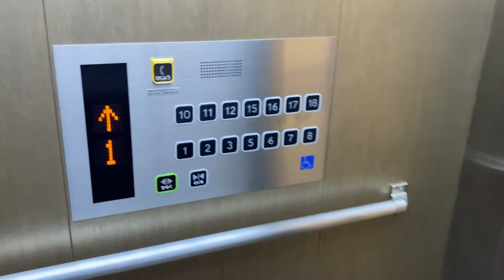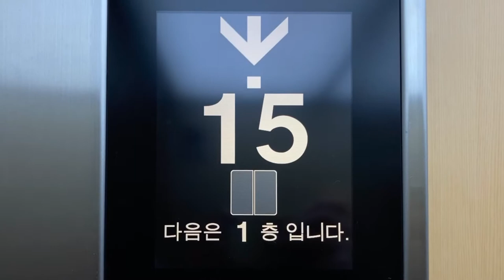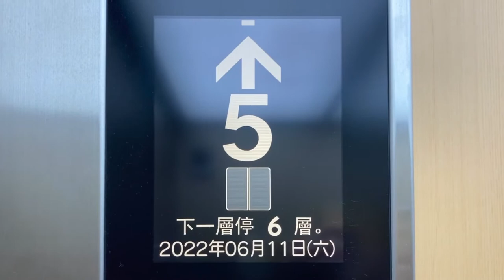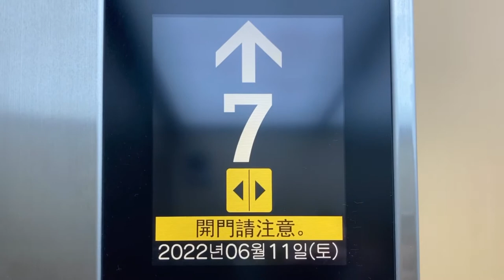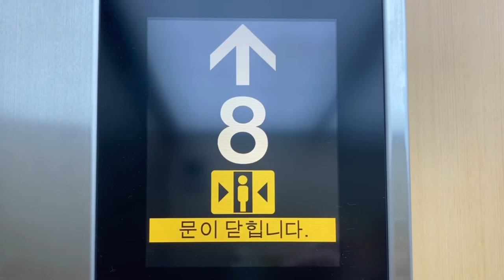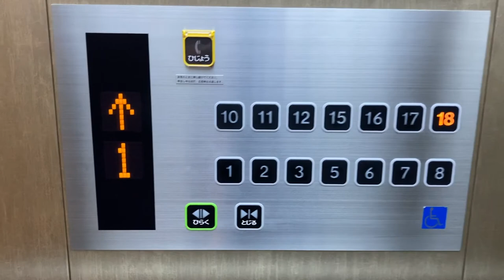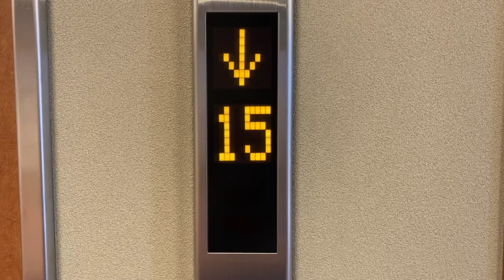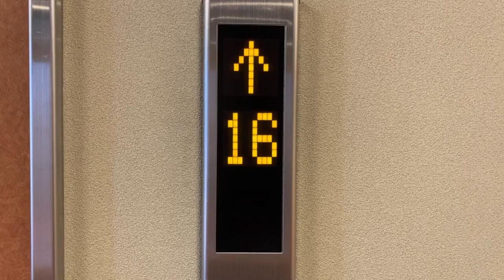東芝エレベーター階床表示 1～18階 大阪逸の彩ホテル(大阪府大阪市浪速区恵美須西１丁目２−１０)